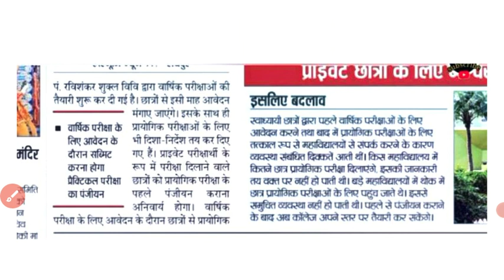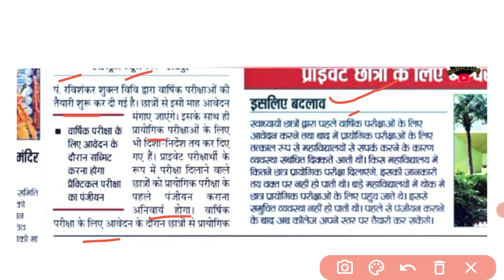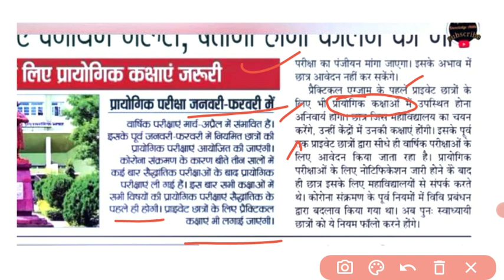छत्तीसगढ़ विश्वविद्यालय से जुड़ी अपडेट llcg university update ll cg college update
college information
college news
college hub